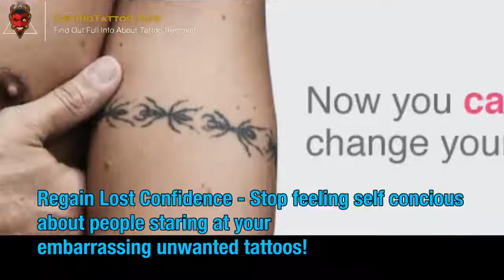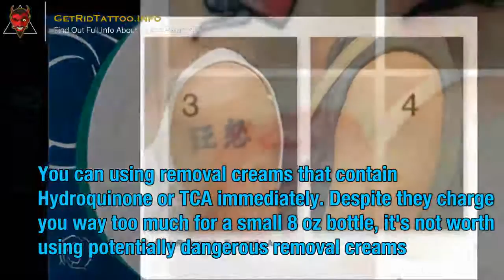Tattoo Removal Clinic – All you need to know about tattoo remove.